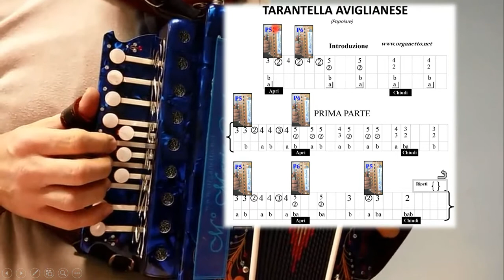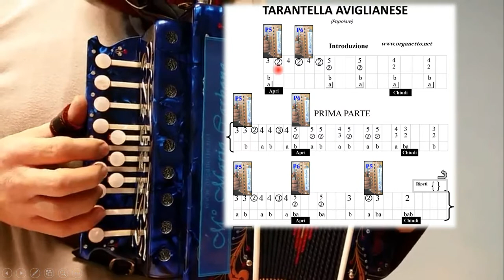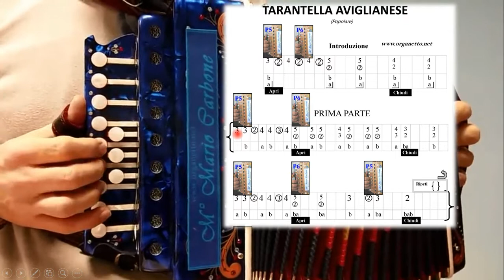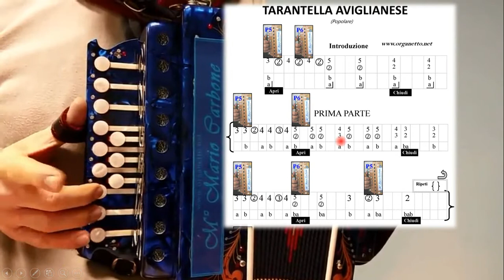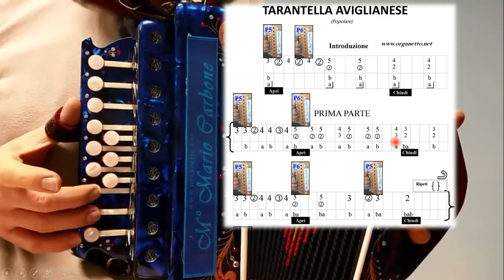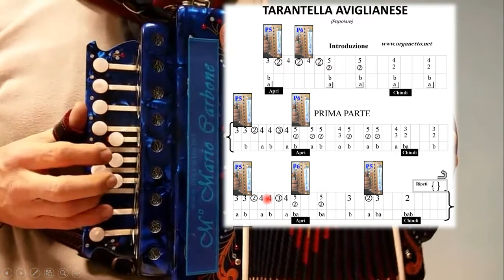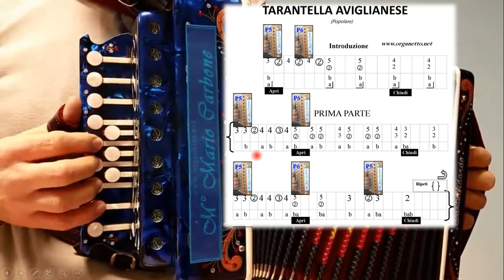Lezione di Organetto n° 27 TARANTELLA AVIGLIANESE - Introduzione e Prima parte - METODO A NUMERI